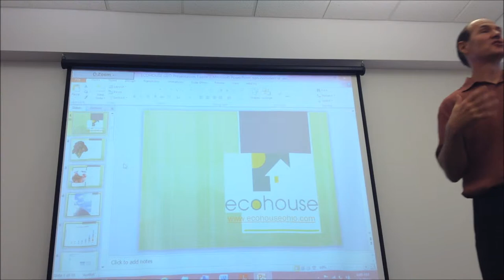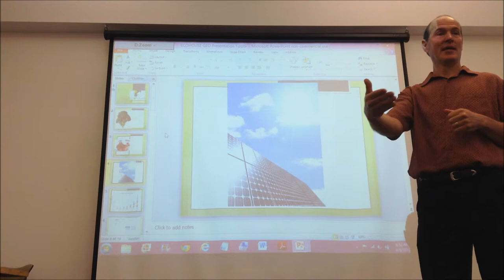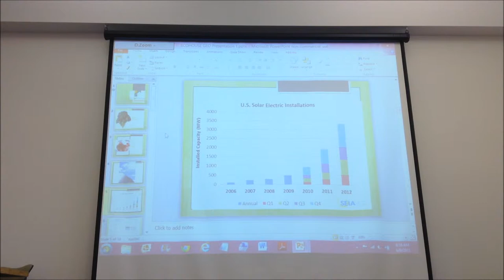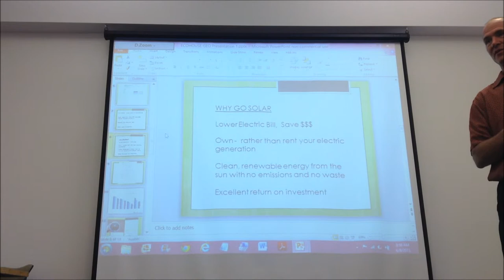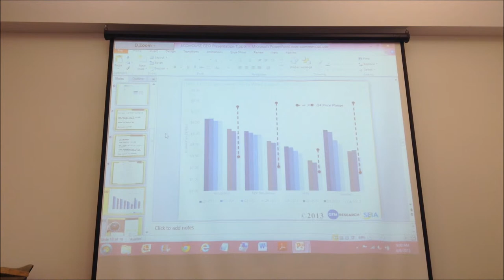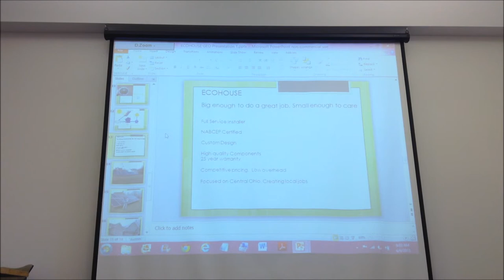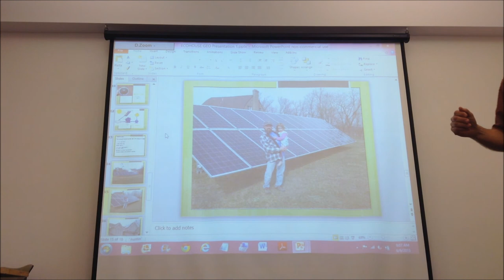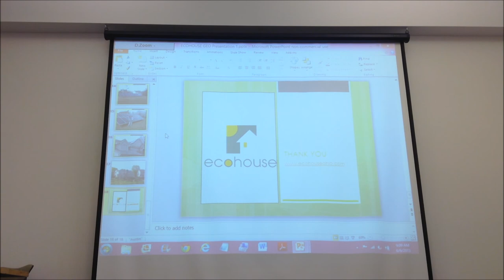EcoHouse Presentation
This is the EcoHouse presentation from Green Energy Ohio's Business Roundtable meeting on 6/6/13. EcoHouse is an Ohio based company that consults on Solar and other renewable energy applications for homes and businesses.